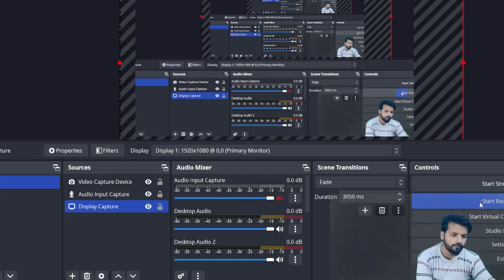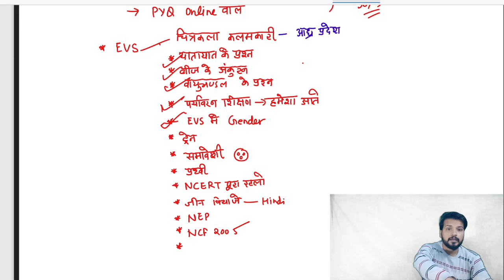CTET ANALYSIS 11 JAN 2023 | पेपर का लेवल बढ़ा है क्या?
ctet analysis
ctet analysis 11 jan 2023
ctet all shift analysis